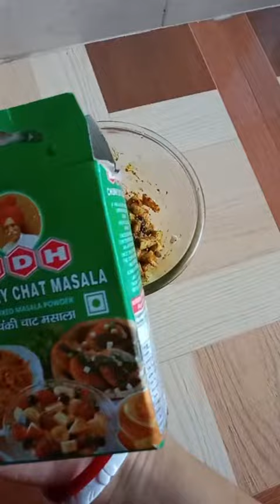😛😛Teatul diye lau makha 😛😛